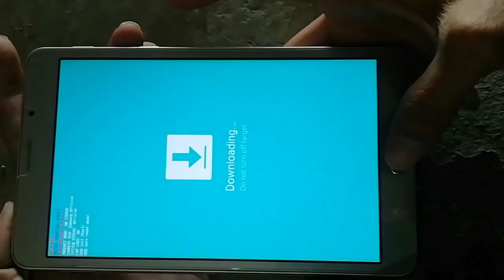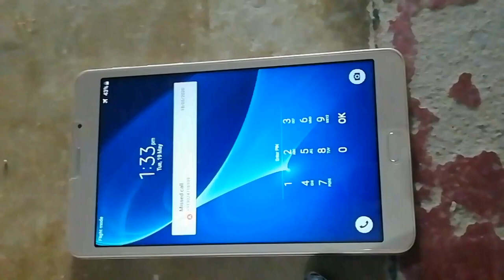a custom os can cause critical problems in phone and installed applications on Samsung J max tablet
a custom os can cause critical problems

in phone and installed applications on Samsung J max tablet

j max tablet review